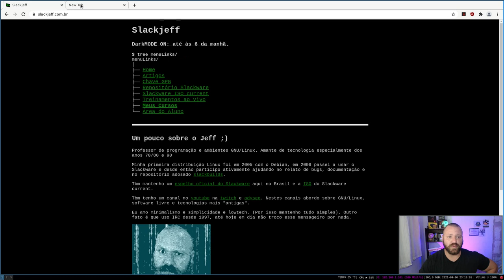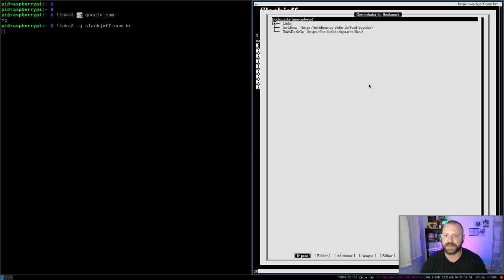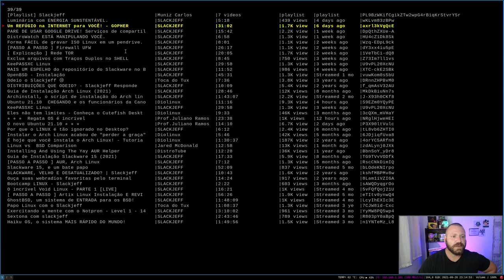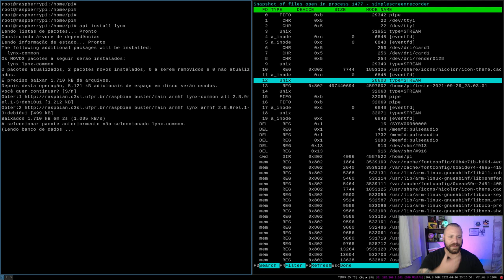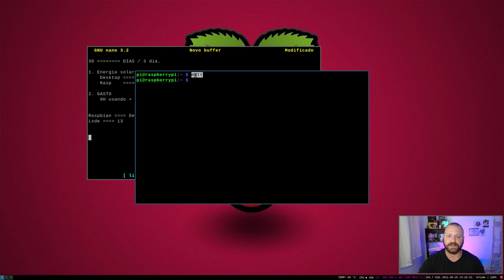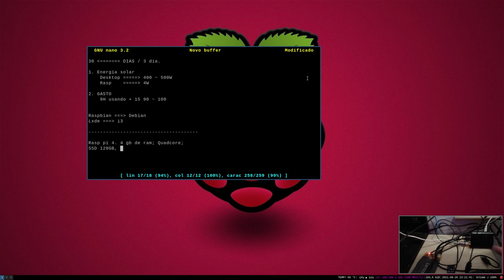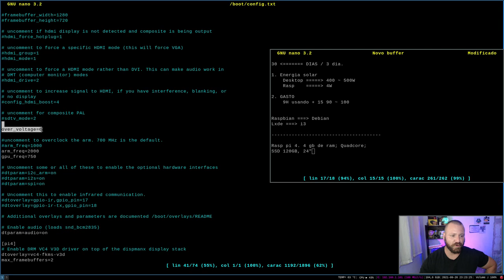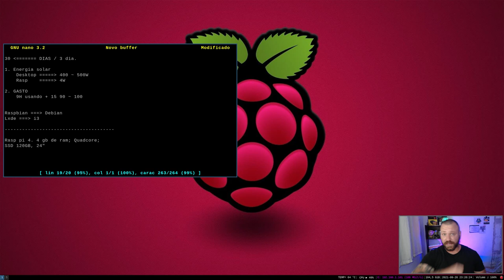Raspberry pi 4 como computador diario! Experiência 30 dias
Esta é uma das experiencias mais legal que estou fazendo! Durante 30 dias vou utilizar o raspberry pi 4, ja se passaram 3 dias e estou cada dia gostando mais e buscando alternativas para melhorar o desempenho!